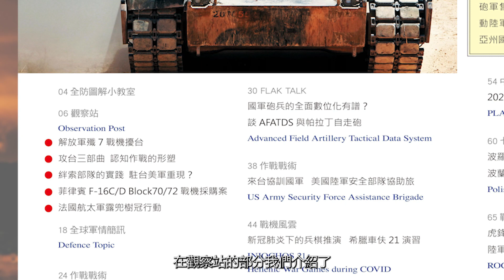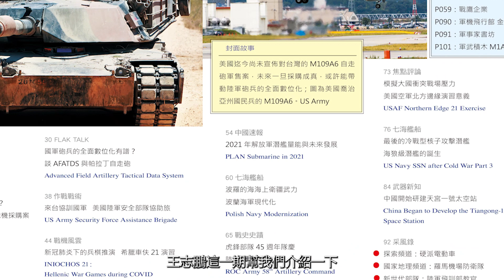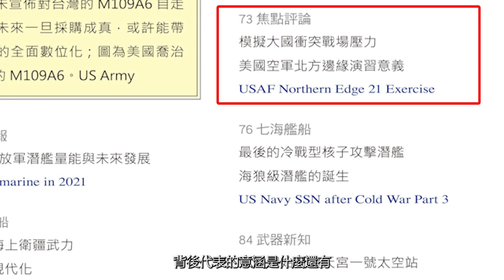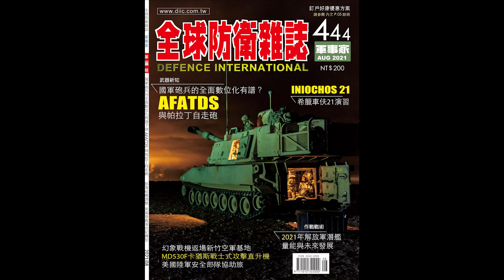【全球防衛雜誌 軍事家雜誌】2021.8-1 攻台三部曲 影片剖析+軍事漫畫『第444期』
2021年8月號全球防衛雜誌   軍事家雜誌 內容介紹，搶先預覽內容大綱，軍事漫畫單元介紹，以及中共攻台三部曲影片剖析